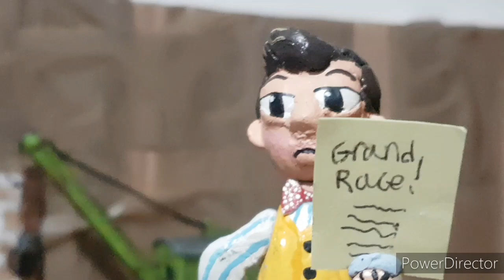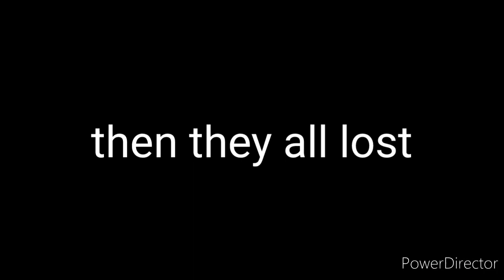Le Adventures of The Number 16 E7 S4 - The chugger race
last episode for a while; but don't worry because I got some grand content coming soon